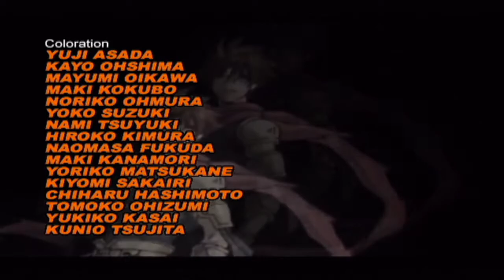Bloody roar: primal fury gameplay - LONG the tiger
Maravilloso juego de lucha con unos personajes realmente variados y cada uno con unas caracteristicas unicas ya que pueden convertirse en diferentes animales salvajes y si ya le añadimos que los escenarios y movimientos son realmente increibles pues tenemos uno de los mejores titulos para nuestra gamecube hecha por la prestigiosa compañia hudson.